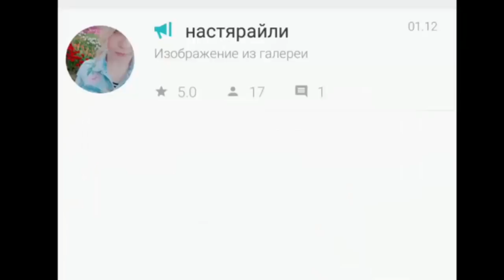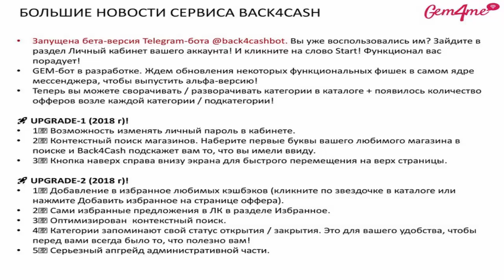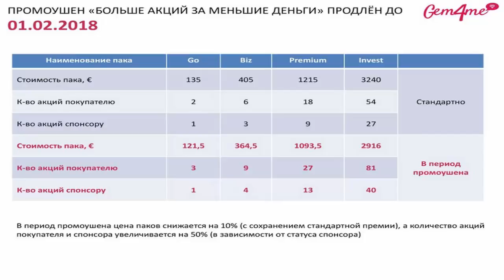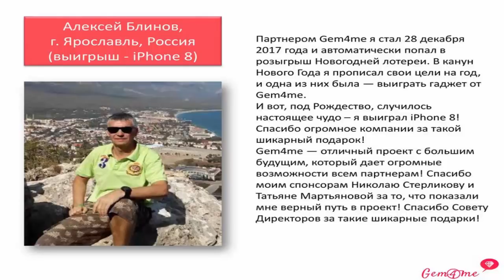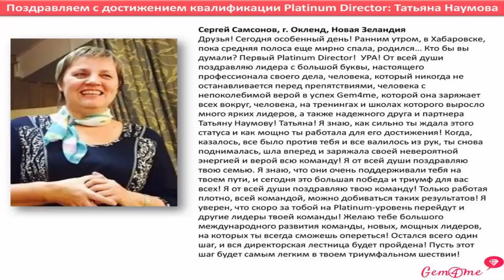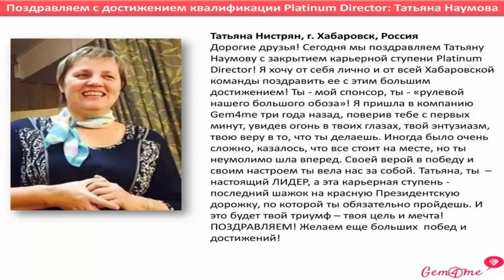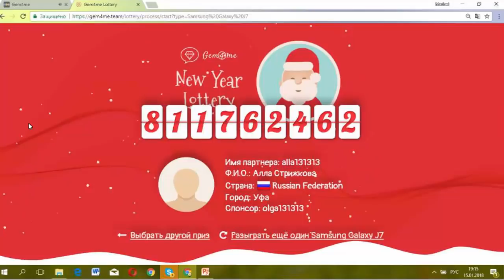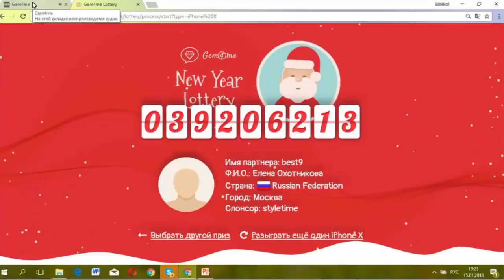15.01.18 Главная новостная конференция Gem4me